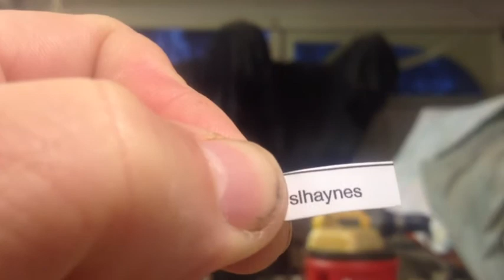1000 Sub Drawing